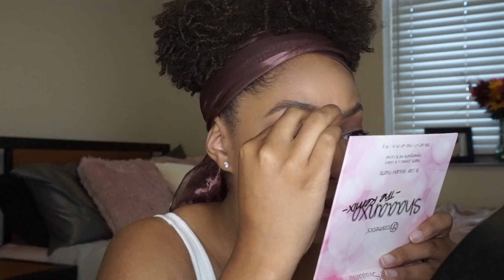COLLEGE GLAM DRUGSTORE MAKEUP ROUTINE | Jasmyne Kay